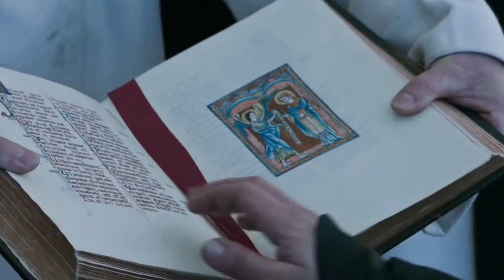The Last Duel Review Tamil|2021|RidelyScott|Matt damon|BenAffleck|20th Century Studios|Jodiecomer|MF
The Last Duel Movie Review
Plot-Jean de Carrouges is a respected knight known for his bravery and skill on the battlefield. Jacques Le Gris is a squire whose intelligence and eloquence makes him one of the most admired nobles in court. When Le Gris viciously assaults Carrouges' wife, she steps forward to accuse her attacker, an act of bravery and defiance that puts her life in jeopardy. The ensuing trial by combat, a grueling duel to the death, places the fate of all three in God's hands.

Plot-Long on style and perpetually short on cash, bounty hunters Spike, Jet and Faye trawl the solar system looking for jobs. But can they outrun Spike's past?

Starring:John Cho,Mustafa Shakir,Daniella Pineda

Program creator: Christopher Yost
Executive producers: Scott Rosenberg, Josh Appelbaum
Writers: Jeff Pinkner, Christopher Yost, Keiko Nobumoto, Alexandra E Hartman, Hajime Yatate

thelastduel,